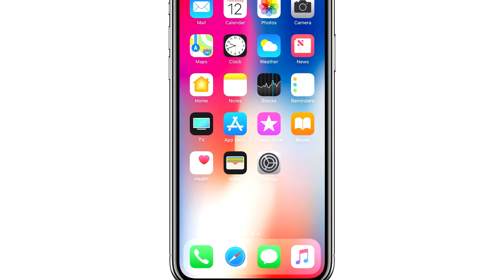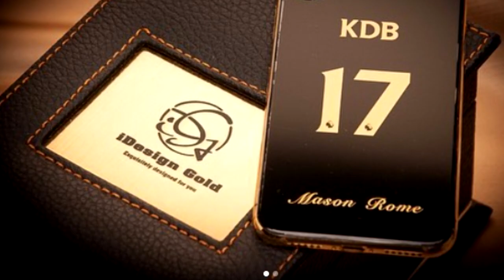Mbappe w Realu Madryt za 280 mln €? Lewandowski czaruje na treningu!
W dzisiejszym filmie:

➡️ Kylian Mbappe w Realu Madryt! Transfer za 280 mln €.
➡️ Robert Lewandowski czaruje na treningu!
➡️ Złote telefony Leo Messiego i Ivana Rakitica!
➡️ Zinedine Zidane szykuje wielkie transfery!
➡️ Adrien Rabiot na wylocie z PSG!
➡️ Katalonia pokonała Wenezuelę! Gerard Pique nagrodzony brawami na stojąco!